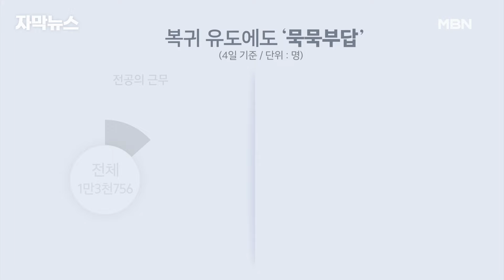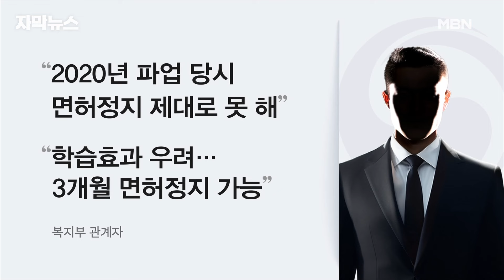[자막뉴스] 정부, 미복귀 전공의 처분 방안 확정할 듯 | 이슈픽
이르면 내일(7월 8일) 병원에 복귀하지 않은 전공의들에 대한 최종 처분이 발표됩니다.
'어차피 처분하지 못 할 것'이란 의료계의 이른바 학습효과를 의식한 듯 정부는 면허정지 가능성도 열어뒀습니다.